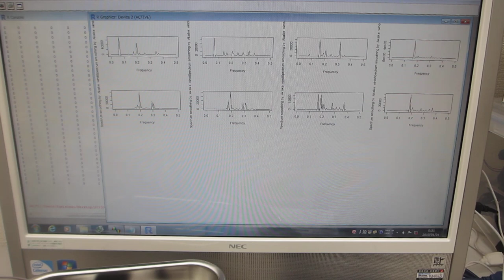超音波発振（スイープ発振、パルス発振）システムーー表面弾性波の非線形振動現象をコントロールする実験ーー（超音波システム研究所）